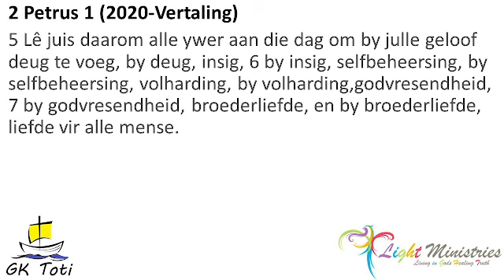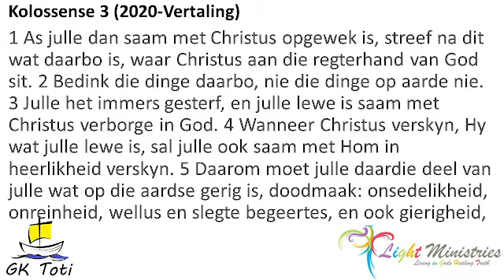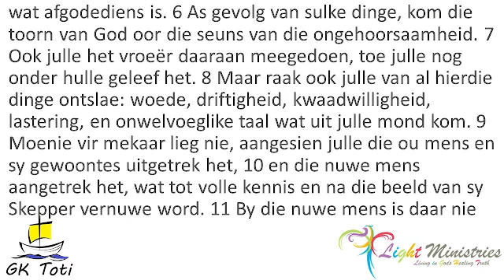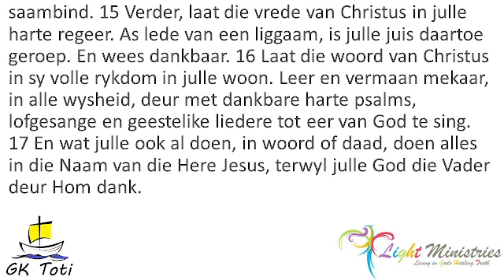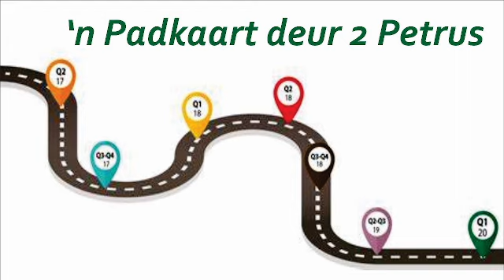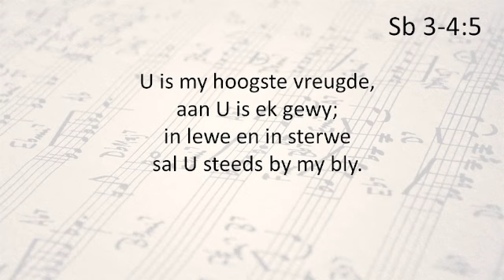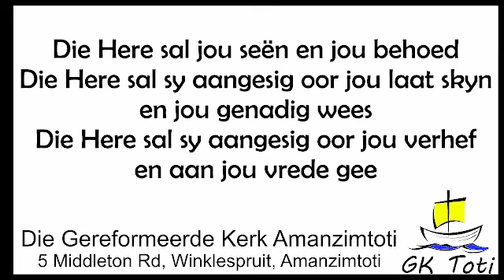Oordenking 20240613 2 Petrus #4 Die eienskappe wat ons moet kweek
Skriflesing: 2 Petrus 1:5-7 & Kolossense 3:1-17
Sing: Skrifberyming 3-4:1,5